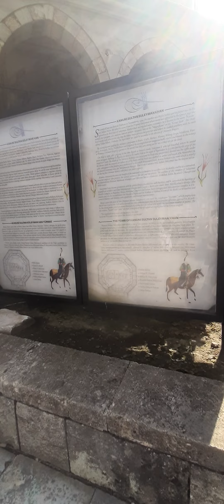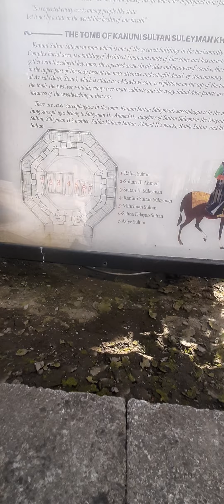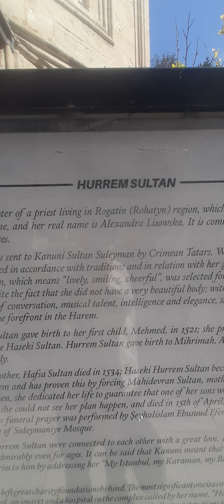Самая большая в Турции мечеть Сулейманийе (Süleymaniye Camii)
Была построена по приказу Султана Сулеймана. Комплекс с медресе, столовыми и собственными банями больше напоминает целый городской квартал. На территории находятся гробницы Султана Сулеймана и его жены Хюрем (Роксоланы). Вход в бесплатный, прийти можно в любое время, кроме часов намаза.